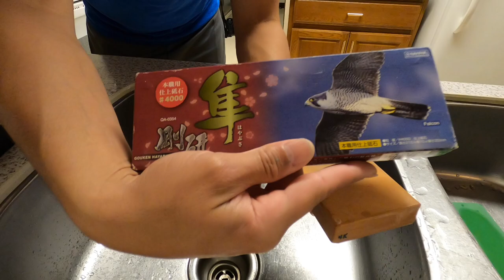La Lune Natural Whetstone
To enjoy the best quality possible, please ensure you switch the video quality to HD in the settings.